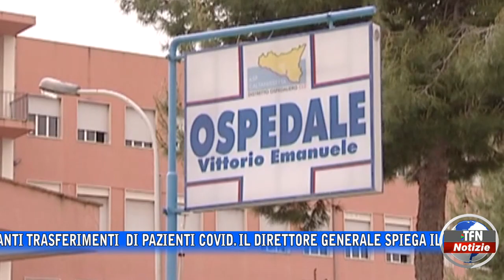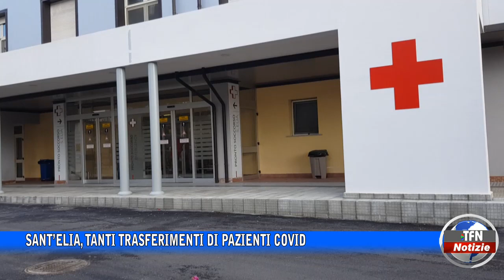Caltanissetta - Sant’Elia, tanti trasferimenti di pazienti covid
Sant’Elia, tanti trasferimenti  di pazienti covid. Il direttore generale spiega il principio della compensazione e del bilanciamento tra aziende sanitarie per evitare Asp sovraccariche